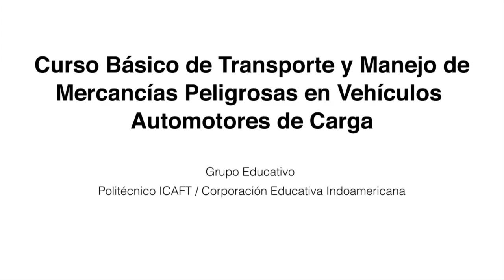Curso Básico de Transporte y Manejo de Mercancías Peligrosas